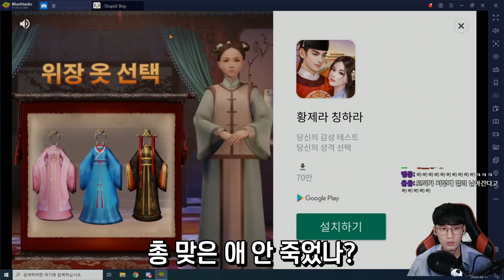누가 먼저 죽는지 맞히는 게임ㅋㅋㅋㅋㅋ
Track : Ju party, Mr.Scrooge, Laughing Horse